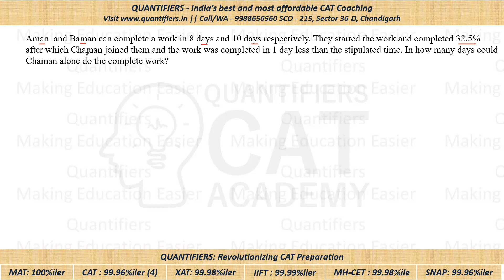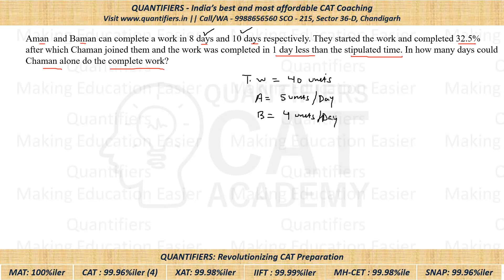CAT QA - Time & Work important CAT Question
to know more about us.

Aman and Baman can complete a work in 8 days and 10 days respectively. They started the work and completed 32.5% after which Chaman joined them and the work was completed in 1 day less than the stipulated time. In how many days could Chaman alone do the complete work?